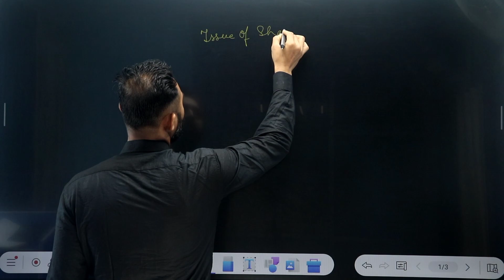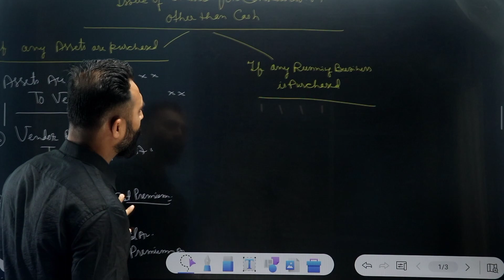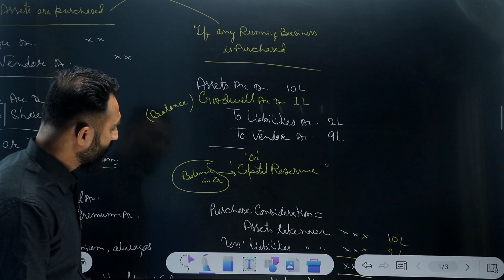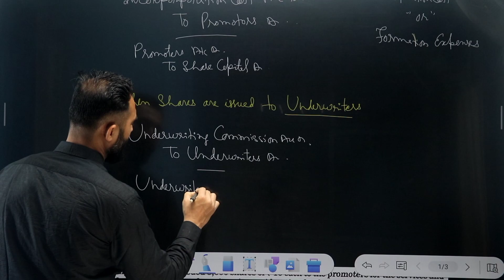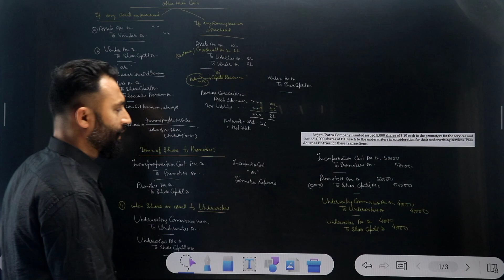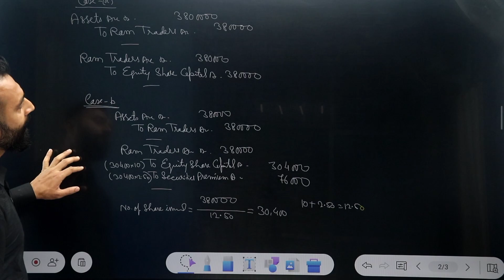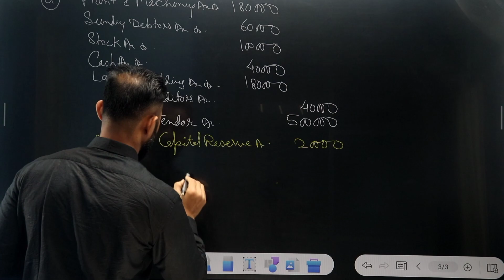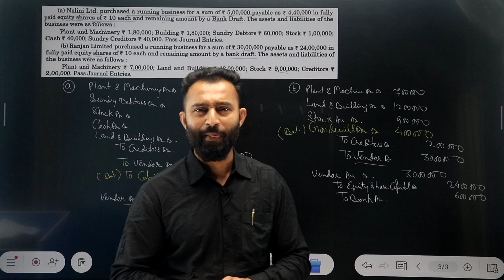Issue of Shares | For Consideration Other Than Cash | Part-5 | B.Com 2nd Year | Semester-4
Issue of Shares | For Consideration Other Than Cash  | Part-5 | B.Com 2nd Year | Semester-4 | Dey's Commerce | 2024

issue of s bcom 2nd year
issue of shares for Consideration Other than Cash
issue of shares for consideration other than Cash Dey's Commerce
issue of shares part 5
calls in advance
bcom 2nd year
bcom 2nd year corporate accounting issue of shares
corporate accounting issue of shares
issue of shares corporate accounting 2024
# issue of shares corporate accounts
corporate accounts deyscommerce
mce
bcom 2nd year issue of shares